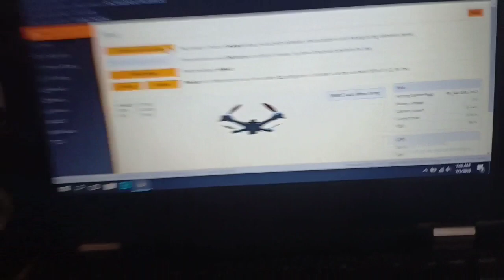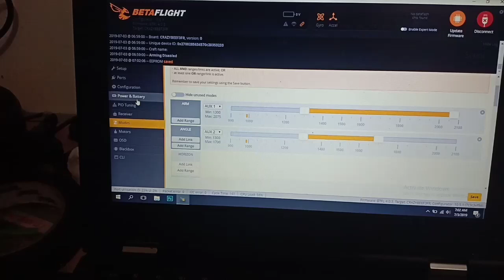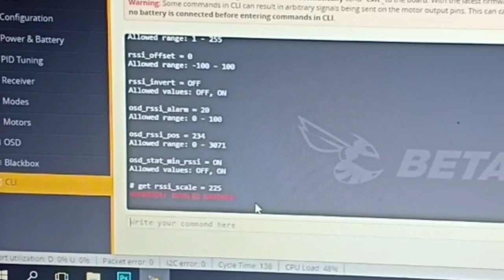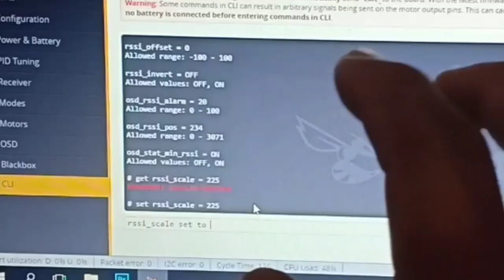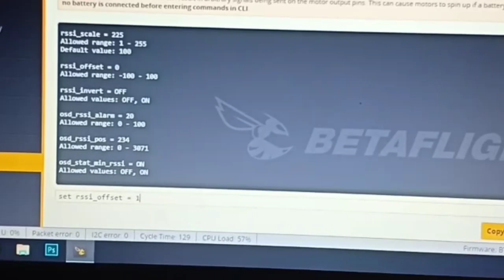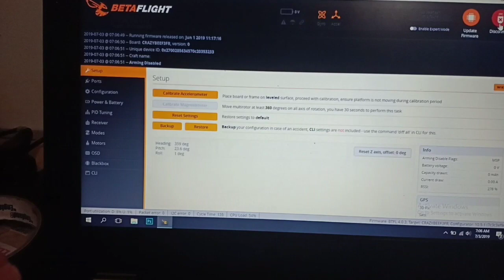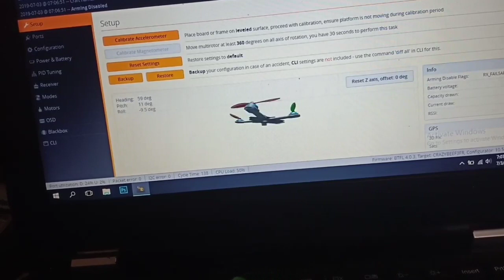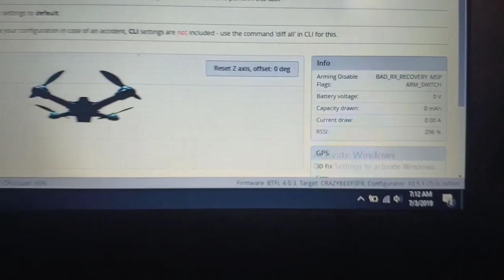CARA SETING RSSI DI BETA FLIGHT AGAR MENINGGI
vdo ini saya buat berdasarkan uji coba